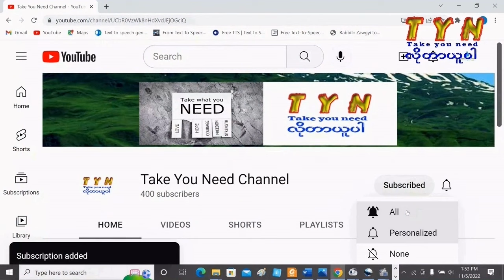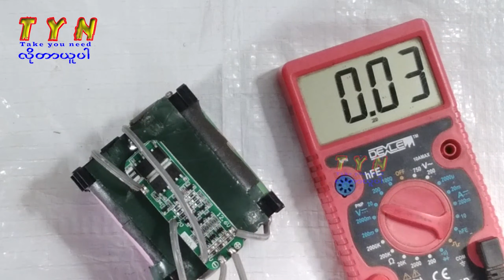How to Solve BMS Card Incorrect Output Voltage ဗို့ထွက်မမှန်တဲ့ BMS ကဒ် ​ဖြေရှင်းနည်း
This video is about How to Solve BMS Card Incorrect Output Voltage with English subtitle.